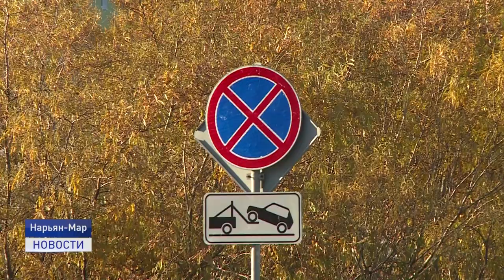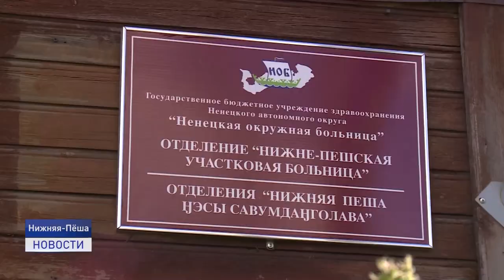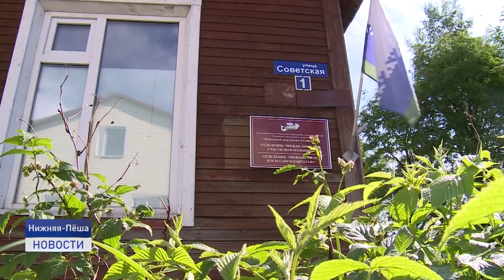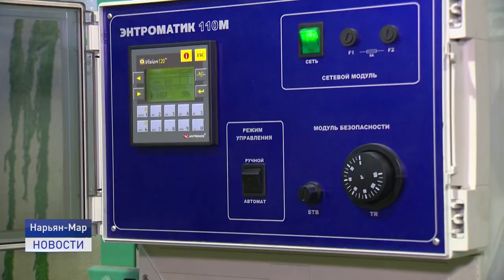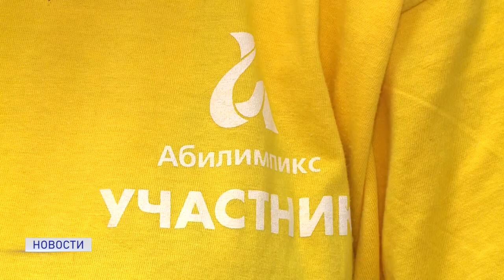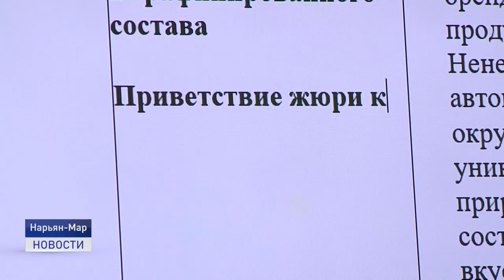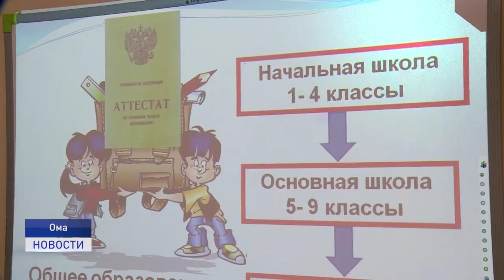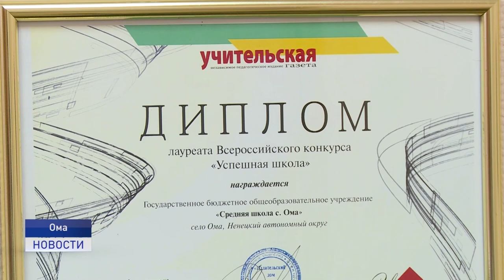Новости Ненецкого округа от 08.10.2021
Неблагоприятная эпидемеологическая обстановка сложилась и в нескольких населенных пунктах Заполярья. Так на карантин закрыли село Великовисочное. Увеличилось количество больных в Нижней Пеше.

Завершается летняя навигация. Теперь рейсы Северной транспортной компании будут выполнять только суда на воздушной подушке.

Более полувека на благо Заполярья. В преддверии профессионального праздника аграриев звание почетного работника сельского хозяйства НАО присвоили Борису Кострушину. Об этом и не только расскажем в ближайшие 20 минут.